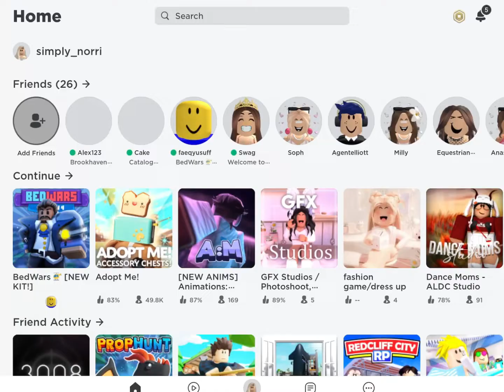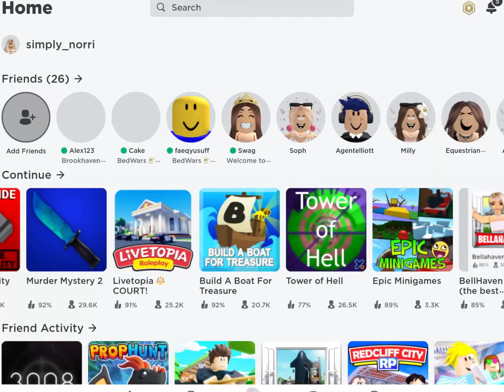If my mum owned roblox!